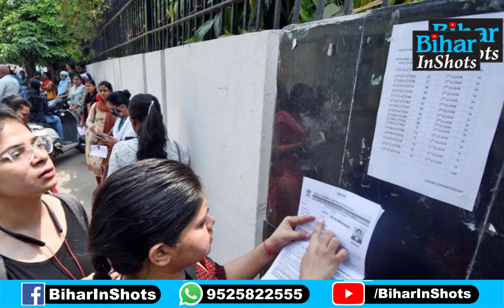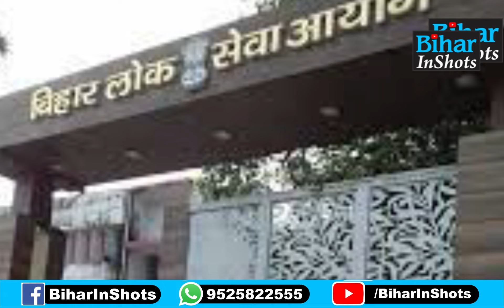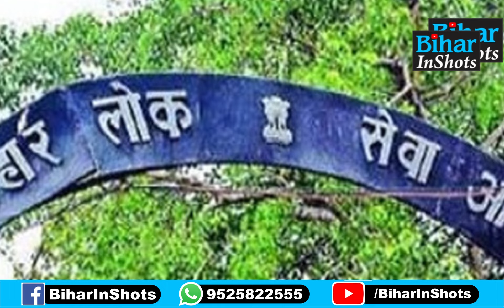BPSC अभ्यर्थियों के पक्ष में Nitish Kumar का बड़ा फैसला, एक दिन ही होगी परीक्षा....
BREAKING NEWS : BPSC अभ्यर्थियों के सामने झुकी बिहार सरकार ... नीतीश कुमार का बड़ा फैसला, एक दिन ही होगी परीक्षा...